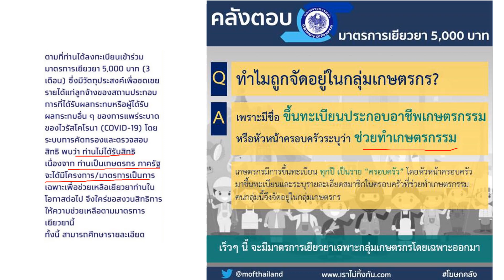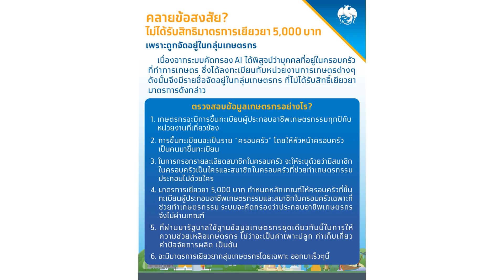คลายข้อสงสัย? ทำไมถึงอยู่ในกลุ่มเกษตร [ เราไม่ทิ้งกัน ] แง้มอาจเพิ่ม 2 อาชีพ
ธนาคารกรุงไทย ได้ออกมามาโพสต์ชี้แจงกรณีหลายคนถูกแจ้งว่า เป็นเกษตรกร ไม่ได้รับสิทธิในการรับเงินเยียวยา โควิด-19 จำนวน 5,000 บาท เป็นเวลา 3 เดือนว่า คลายข้อสงสัย ? ทำไมไม่ได้รับสิทธิมาตรการเยียวยา 5,000 บาท เพราะถูกจัดอยู่ในกลุ่มเกษตรกร

เนื่องจากระบบคัดกรอง AI ได้พิสูจน์ว่าบุคคลที่อยู่ในครอบครัวเกษตรกร ซึ่งลงทะเบียนกับหน่วยงานการเกษตรต่างๆ ดังนั้นจึงมีรายชื่อจัดอยู่ในกลุ่มเกษตรกร ที่ไม่ได้รับสิทธิ์

ตรวจสอบข้อมูลเกษตรกรได้อย่างไร?

1 กลุ่มเกษตรกรจะมีการขึ้นทะเบียนผู้ประกอบการอาชีพเกษตรกรรมทุกปีกับหน่วยงานที่เกี่ยวข้อง

2 การขึ้นทะเบียนจะเป็นราย “ครอบครัว” โดยให้หัวหน้าครอบครัวเป็นคนขึ้นทะเบียน

3 ในการกรอกรายละเอียดสมาชิกในครอบครัว จะให้ระบุด้วยว่ามีสมาชิกในครอบครัวเป็นใครและสมาชิกในครอบครัวที่ช่วยทำเกษตรกรรมประกอบไปด้วยใคร

4 มาตรการเยียวยา 5,000 บาท กำหนดหลักเกณฑ์ให้ครอบครัวที่ขึ้นทะเบียนผู้ประกอบอาชีพเกษตรกรรมและสมาชิกในครอบครัวเฉพาะที่ช่วยทำเกษตรกรรม ระบบจะคัดกรองว่าประกอบอาชีพเกษตรกรจึงไม่ผ่านเกณฑ์

5 ที่ผ่านมารัฐบาลใช้ฐานข้อมูลเกษตรกรชุดเดียวกันนี้ในการให้ความช่วยเหลือเกษตรกร ไม่ว่าจะเป็นค่าเพาะปลูก ค่าเก็บเกี่ยวค่าปัจจัยการผลิต เป็นต้น

6 จะมีมาตรการเยียวยากลุ่มเกษตรกรโดยเฉพาะ ออกมาเร็วๆนี้